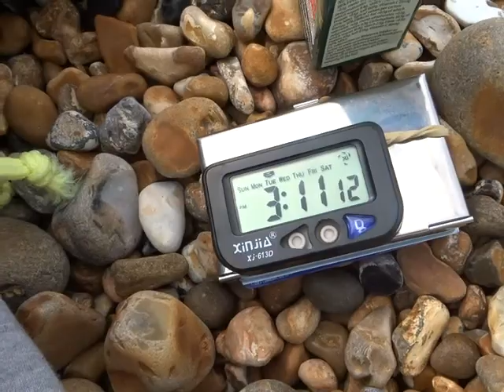MAQ01735 2017 May 09 Tue 03 33 50 ENGLISH CHANNEL SEA BRIGHTON PALACE PIER 20 MINUTE 4 SECO